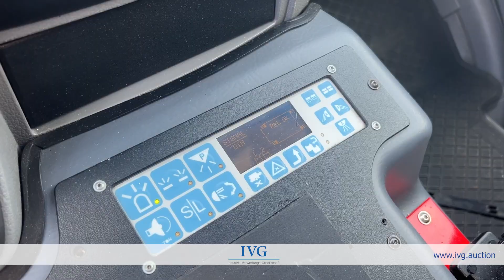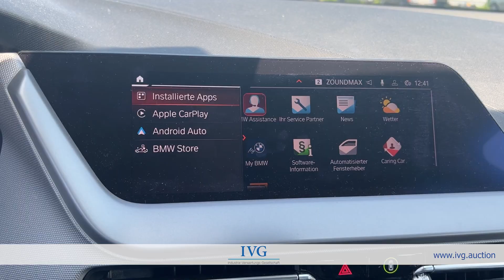Versteigerung Rettungswagen/Krankentransportwagen in Insolvenz I IVG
Zum Aufruf kommen 4 Fahrzeuge eines Krankentransport- und Rettungsdienstes u.a. MERCEDES-BENZ Sprinter 316 cdi RTW Ambulanz mobile, MAN TGE 3.140 Rollstuhl-/Personentransporter, Pkw BMW 316 d